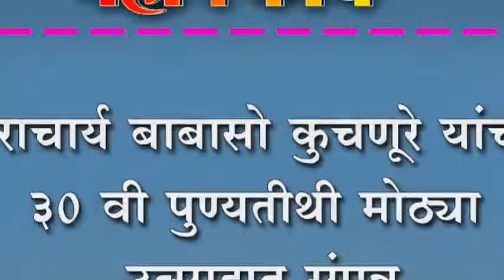विराचार्य बाबासो कुचणूरे यांची ३० वी पुण्यतीथी मोठ्या उत्साहात संपन्न